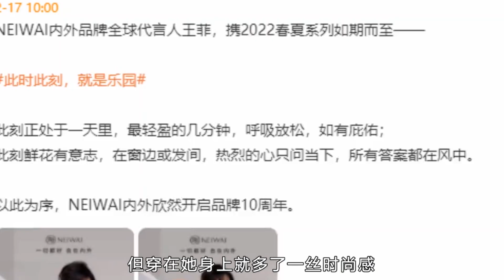原来王菲身材这么好！代言内衣穿半透吊带露精致锁骨，完胜张柏芝